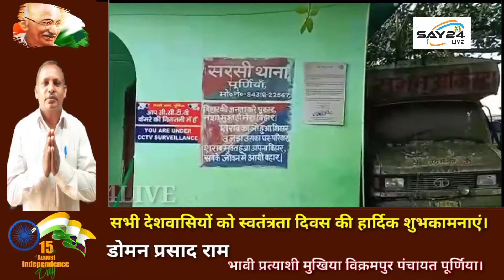पूर्णियां- मोहर्रम को लेकर सरसी थाने में की गई शांति समिति की बैठक का आयोजन।